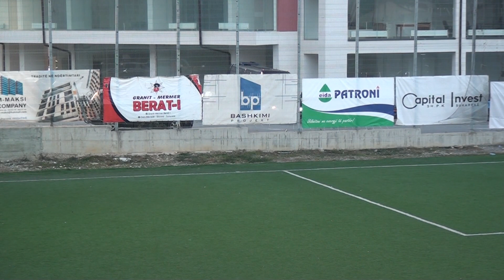FC WINNER VS SUHAREKA/STUDENQANI U-17 ( loje kampionale 03.10.2021 ).